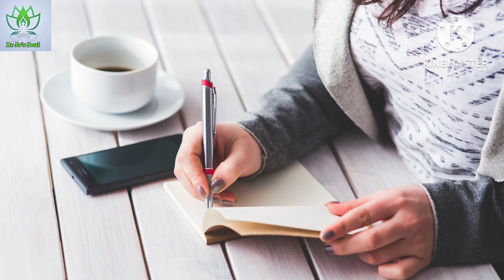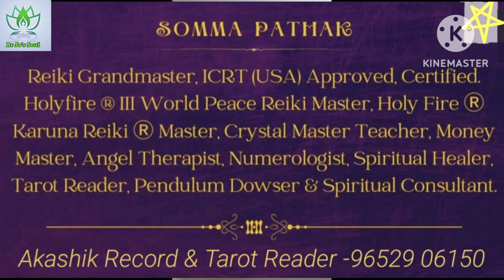कौन से क्रिस्टलस आपके लिए सही है |Crystals For Emotional Healing|Past Hurts|Break Up |Heart Chakra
Name & Benefits Of Heart Chakra Healing Crystals|कौन सा क्रिस्टल कैसे आपके अनाहत चक्र से जुङे समस्याओ को दूर करेगा

😍Heart Chakra Series😍part 5
(Crystals-part 1)
Links of the previous videos related to this topic👇

For class date booking: 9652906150
💐💲💲💲Courses Available 💲💲💲💐
👉1.Usui Reiki
√1st degree
√2nd degree
√Master degree 3A(Master Healer)
√Master degree 3B(MasterTeacher)

👉Usui Holyfire ®️ lll Reiki 🔥 (online)
√Usui /Holyfire lll Reiki 1st & llnd -2day's class.
√Usui/Holyfire lll Reiki(ART)or Master Practitioner-1 day class.
√Usui/Holyfire ®️lll Reiki MasterTeacher-4 day's class.
√HolyFire®️Karuna®️Reiki -4 day's

👉 Crystal Healing & Dowsing (Reiki ll)(online)
√Crystal Basic(pendulum Dowsing)
√Crystal Advance/Incentive
√Crystal Mastership

👉Angel Therapy Basic Course(online)

👉 Numerology
√Chaldean Basic & Advance Course (9 day's@1 hour online class)

💐Available Services👇

1.Reiki Distance Healing
2.Numerology Prediction
3.Name Correction, Marriage Compatibility  Checking.
5.Bussiness/Organization/Firm/Shop Name Correction.
6.Lucky password, house no, vehicle no, phone no etc
7.Consultancy for spiritual journey ,Health, Career, Finance, Relationship etc problems.
8.Tarot Reading With Guidance.
9.Akashik Records Accessing.
10.Akashik Tarot Reading (Guidance)...

Akashik Records
akashik Tarot guidance
spiritual healing
numerology prediction
Tarot Reading
Tarot Crystal Miracles For All Problems
crystal benefits
# crystal healing
Angel Numbers
Grabovoi Healing Code
Angel calling meditation in hindi
reiki distance healing
guided meditations